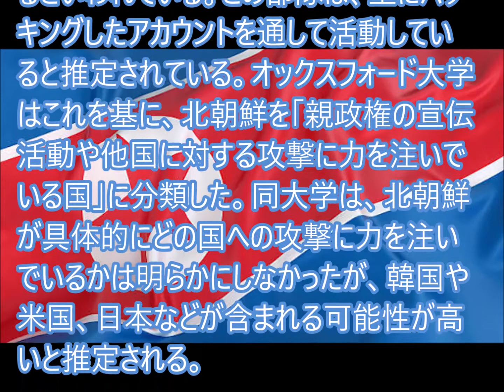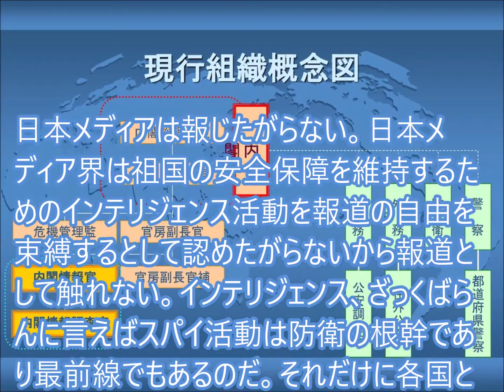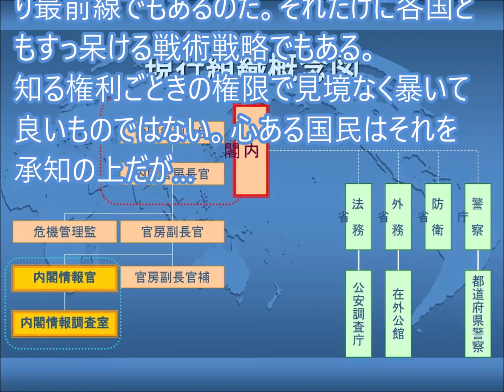日本発では出てこない北某国が日本の選挙にも介入…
オックスフォード大学が2019年までの１０年間、世界約70カ国を対象に行った調査によると、北朝鮮は３以上の国家機関を通して各国のソーシャルメディア世論操作に介入していることが判明した。